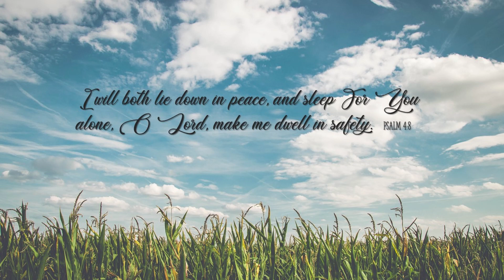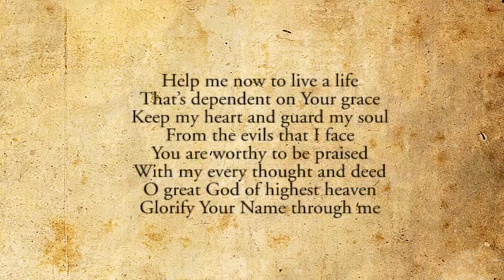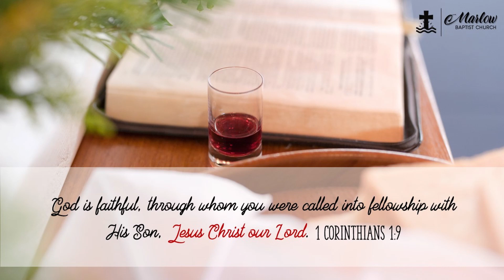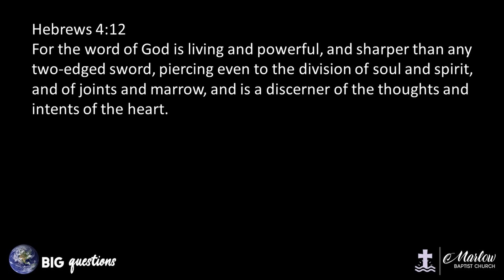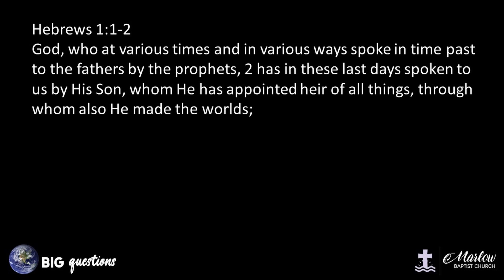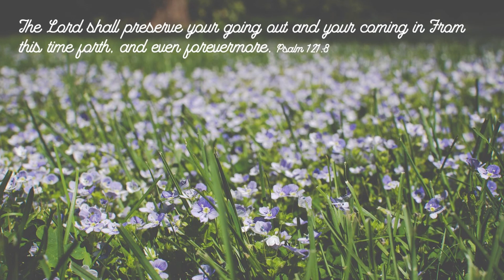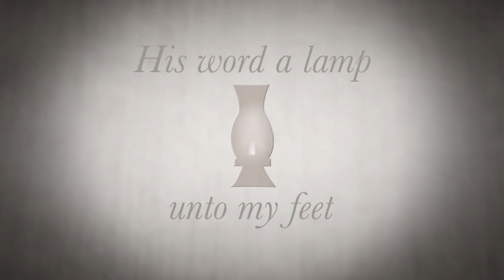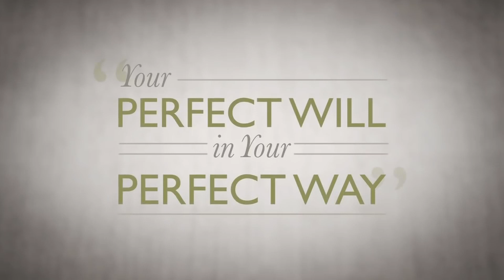Big Questions - Can I Trust the Bible?